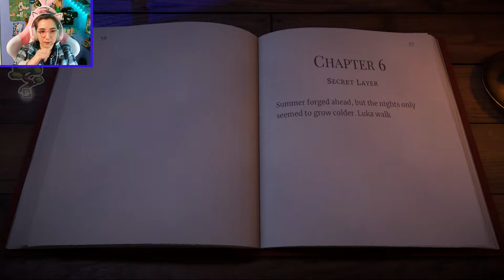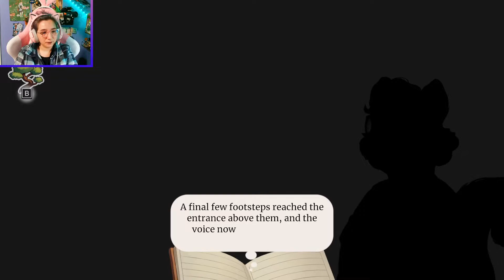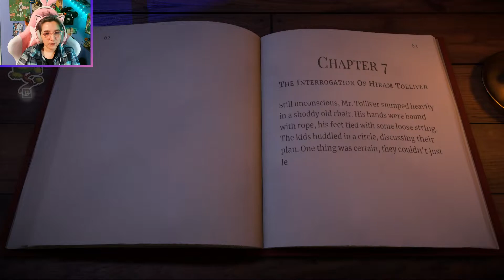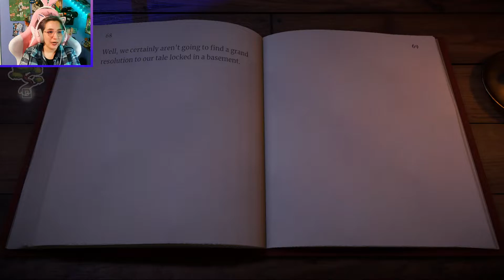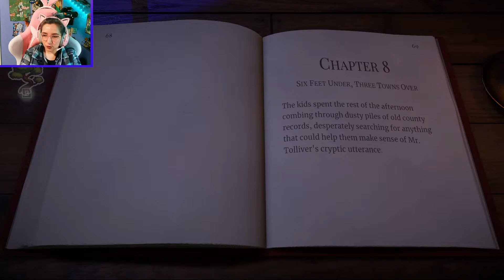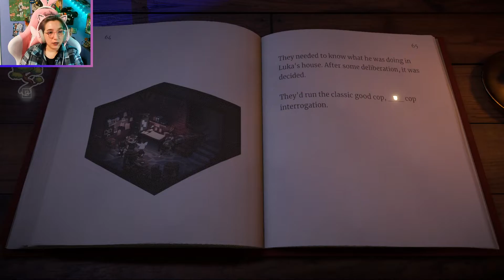Beacon Pines || 5 || Secrets Underground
Hello!
Welcome to a playthrough of Beacon Pines, where we play as Luka, who gets himself entangled in a web of choices and mischief and secrets. Grab a nice drink, dress cozy, and let's discover some stuff together.